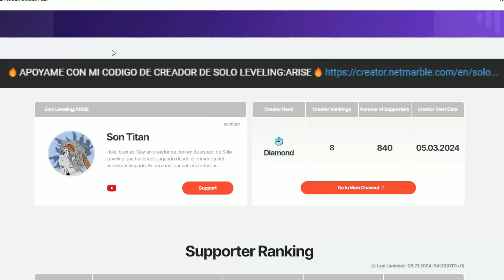⚠️¡RÁPIDO CANJEA ESTAS RECOMPENSAS ANTES DE QUE LAS PIERDAS!⚠️ Solo Leveling: Arise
Nuevo video de solo leveling arise donde os aviso de que canjéis estas recompensas porque en 3 dias se van y las perderéis !

🔥COMPRA PCS, CONSOLAS , JUEGOS , COMPONENTES AL MEJOR PRECIO🔥

🖥️COMPRA UN PC:🖥️
Encuentra el PC perfecto para ti entre nuestras opciones a precios irresistibles. [Comprar PC]

 🖥️CONFIGURADOR PC:🖥️
Personaliza tu PC ideal con nuestro configurador. ¡Hazlo a tu medida! [Configurar PC]

🎮COMPRA PS5:🎮
Consigue tu PlayStation 5,juegos y accesorios para ella al mejor precio y con disponibilidad inmediata. ¡No te la pierdas! [Comprar PS5]

🎮COMPRA XBOX:🎮
Encuentra la mejor oferta para tu Xbox, juegos y accesorios y sumérgete en el mundo de los videojuegos. [Comprar Xbox]

🎮 COMPRA NINTENDO SWITCH:🎮
¡La Nintendo Switch que siempre quisiste, juegos y accesorios para ella al precio más bajo! Aprovecha la oferta. [Comprar Switch]

📺COMPRA TELEVISIÓN:📺
Mejora tu entretenimiento en casa con las mejores televisiones del mercado. [Comprar Televisión]

🖥️LINK MONITORES:🖥️
Mejora tu experiencia visual con los monitores más avanzados. ¡Encuentra el ideal para ti! [Ver Monitores]

💾LINK COMPONENTES:💾
¡Encuentra los mejores componentes para tu PC aquí! Actualiza tu equipo con las últimas novedades. [Ver Componentes]

📱LINK MÓVILES:📱
Los mejores móviles del mercado a un clic de distancia. ¡No te pierdas las ofertas exclusivas! [Ver Móviles]

🏠COMPRA FRIGORÍFICOS, MICROONDAS, CAFETERAS, FREIDORAS, HORNOS, PLACAS DE COCINA ETC:🏠
Equipa tu cocina con electrodomésticos de alta calidad a precios increíbles. [Comprar Electrodomésticos]

0:00 INTRO

0:15 VIDEO